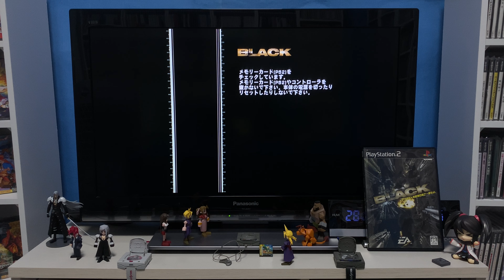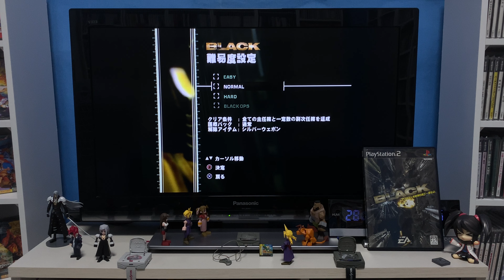[Play Station 2] BLACK